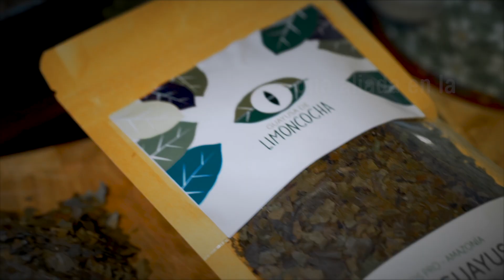GUAYUSA DE LIMONCOCHA